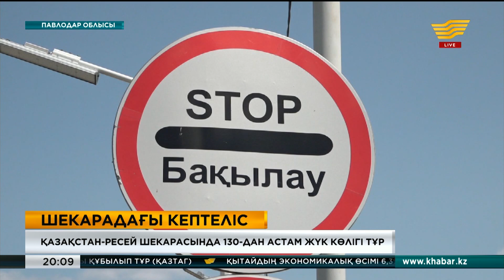Қазақстан-Ресей шекарасында 130-дан астам жүк көлігі кептелісте тұр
Ертіс өңіріндегі Қазақстан-Ресей шекарасында бірнеше шақырымдық көлік кептілісі қалыптасты. Бекетте кезек күтіп тұрғандардың басым бөлігі – көрші елге өнім тасымалдаушылар. Қазір Успен ауданының «Қосақ-авто» шекара бекетінде 100-ден астам машина тұр. Азаматтар мыңдаған шақырымдық жерден әкелінген жеміс-жидектердің бұзылып кетуіне алаңдаулы.